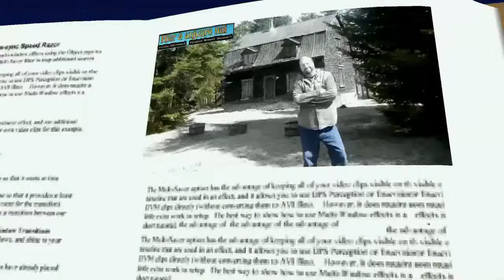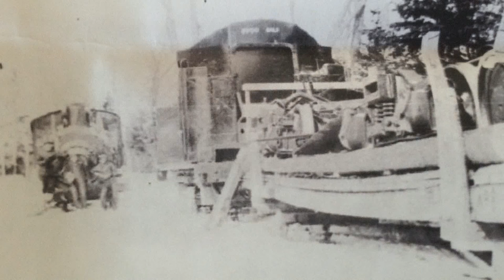Hier à Aujourd`hui(Édouard Lacroix et son Train)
Normand Recoit Johnny McCollough qui nous parle de Édouard Lacroix de la Beauce et de son train vers les années 1929.